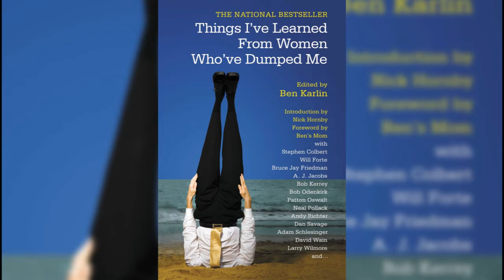THINGS I'VE LEARNED FROM WOMEN WHO'VE DUMPED ME Movie Is Coming- AMC Movie News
It's being reported that MGM is moving forward with a film version of the 2009 book Things I've Learned From Women Who've Dumped Me.